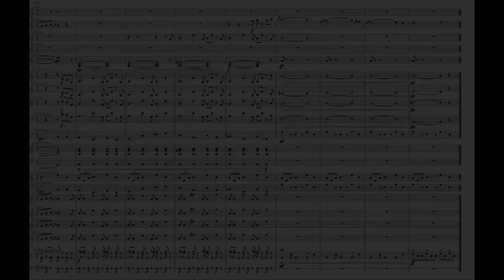Arrangement for Wild Woods Soundtrack (from Mario Kart 8)